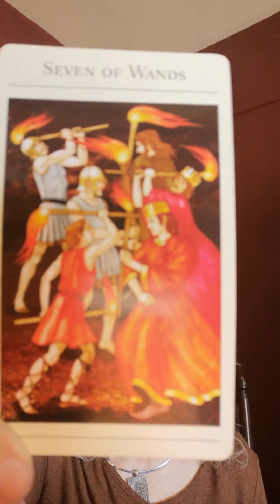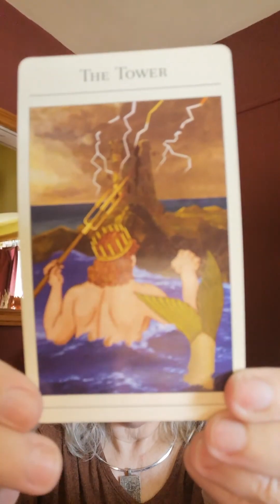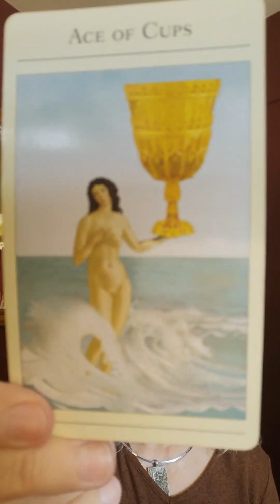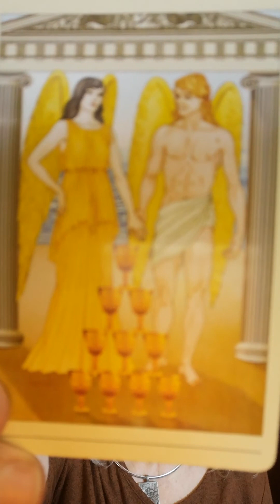Love and Relationship Predictions for 2023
Today Jodi is talking about Love and Relationship Predictions for 2023.

Jodi is available for video readings and live chat sessions daily on Psychic Vision. Check in with her today.